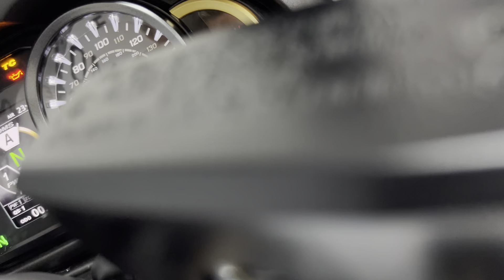Suzuki GSX1300R Hayabusa For Sale At Hastings Motorcycle Centre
Registered 26/10/2022 on a '72 plate with only 2017 miles & presented in Pearl Vigor Blue / Pearl Brilliant White. Benefiting from Full service history, Puig screen and heated grips. The Hayabusa is crammed with more tech than would have ever been thought possible back when the original Busa burst onto the scene in 1999. It has six riding modes (three pre-set, three custom), three power modes, 10 stage anti-wheelie and cornering traction control, three stage engine braking control, cornering ABS with front to rear linked brakes (not vice versa), rear wheel lift control a speed limiter, hill hold system, bi-directional quick shifter and a three-stage launch control system. They all work nicely and are controlled via the switchgear and colour TFT display between the analogue dials. This highly desirable super sports bike wouldwould leave us serviced where required, with a full PDI inspection 12 month MOT and 3 months warranty the option to extend to a 12 or 24 month warranty is also available.  Please note we have a small admin fee of £75 on all of our bikes.